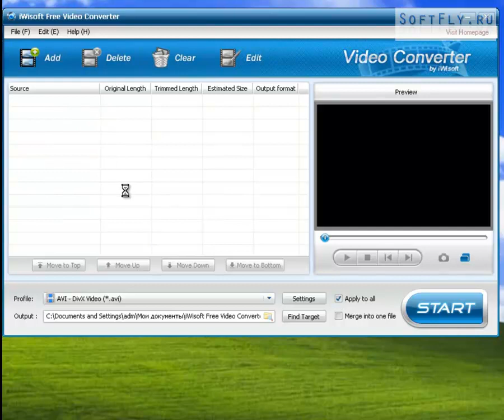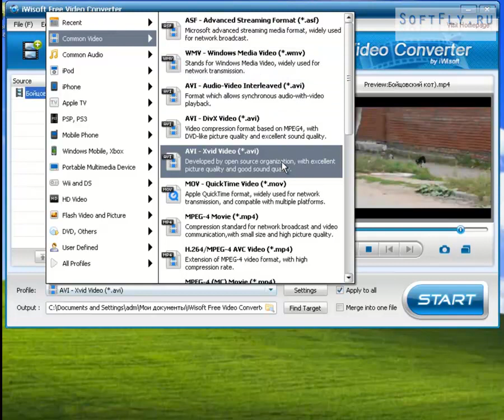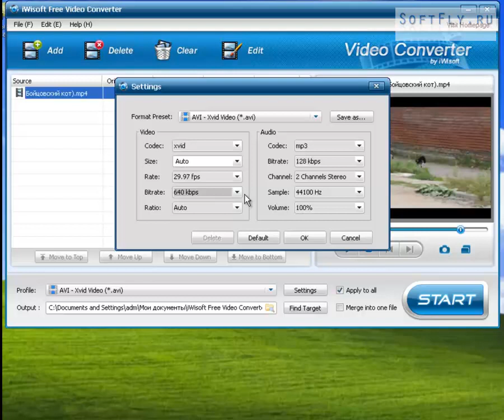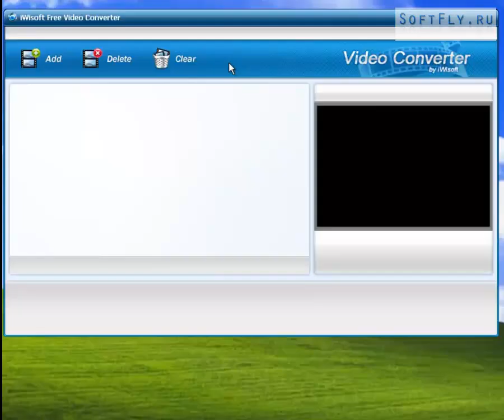Как переформатировать видео.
Бесплатный  конвертер и редактор видео -  iWisoft Free Video Converter.